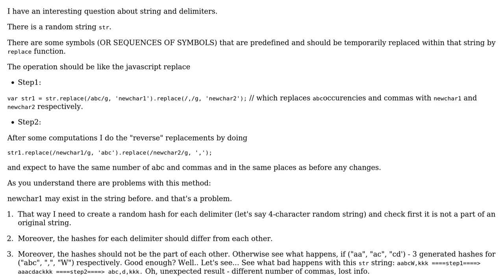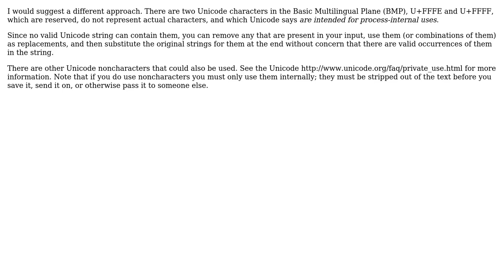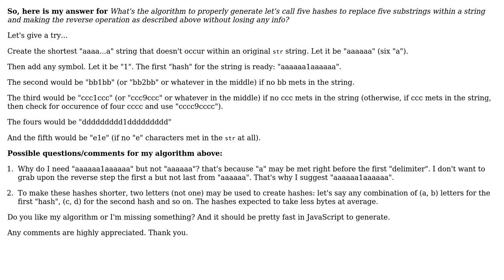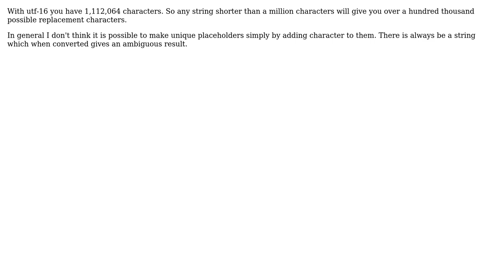Software Engineering: algorithm for perfect substring temporarily replacement (3 Solutions!!)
Software Engineering: algorithm for perfect substring temporarily replacement

With thanks & praise to God, and with thanks to the many people who have made this project possible! | Content (except music & images) licensed under CC BY-SA | Music | Images & others | With thanks to user Kilian Foth user Haradzieniec user Ewan user David Conrad and the Stack Exchange Network Trademarks are property of their respective owners. You are responsible for your own actions.